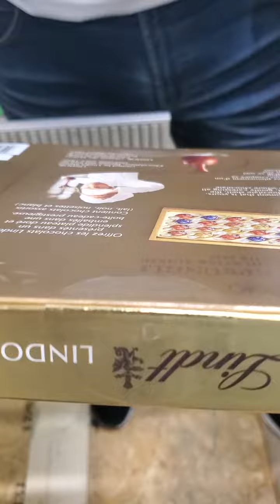Labeling 250g carton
Double head clear tab labeler  running a 250g carton